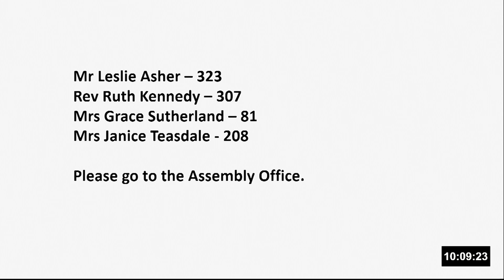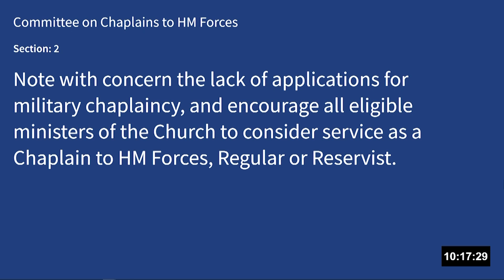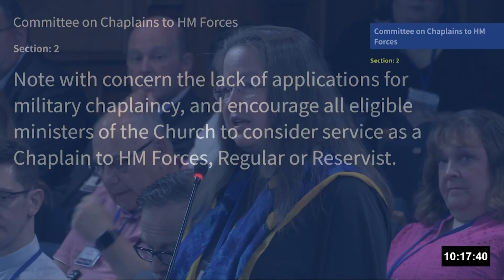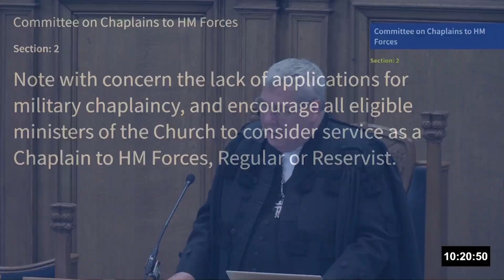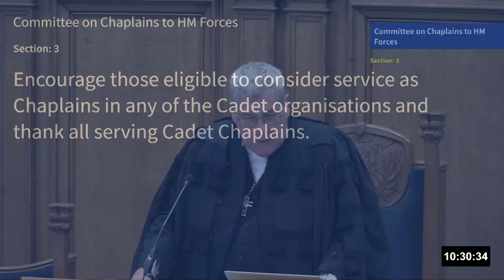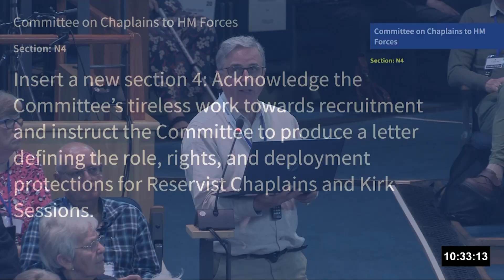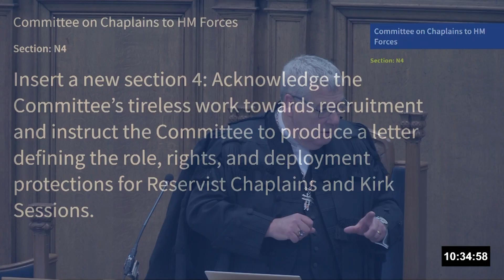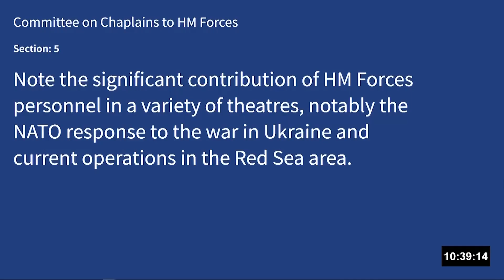Report of the Committee on Chaplains to HM Forces